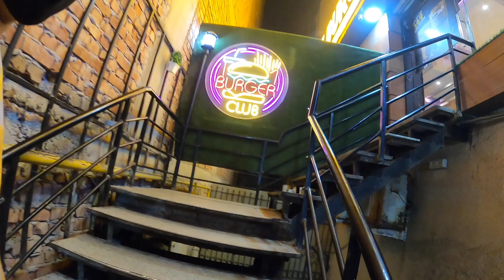PEHLI BAAR DEKHI ESI HALDI 😱 | KIYANSHI KA 5TH MONTH PHOTOSHOOT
Hello Guys,